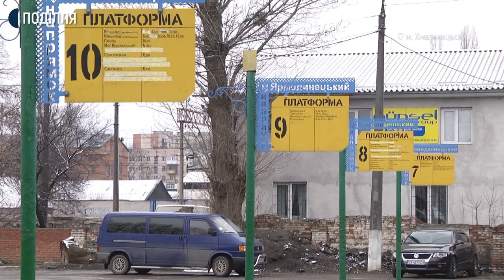Як пасажири дістаються у райони області та хто контролює дотримання перевізниками обмежень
Відсьогодні у Хмельницькій області призупинені усі внутрішньообласні регулярні пасажирські перевезення автомобільним транспортом. Таке рішення ухвалила обласна комісія з питань техногенно-екологічної безпеки та надзвичайних ситуацій. Про це Суспільному розповів заступник голови Хмельницької облдержадміністрації Сергій Ткачук. На одному із автовокзалів міста побувала наша знімальна група.